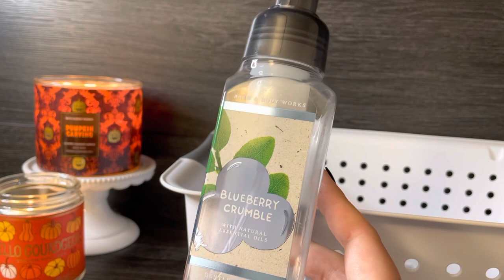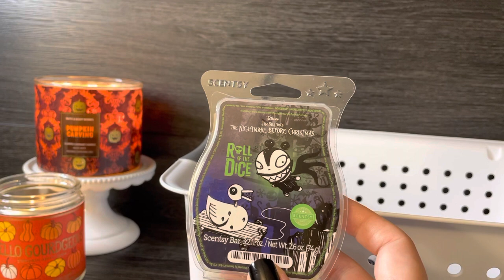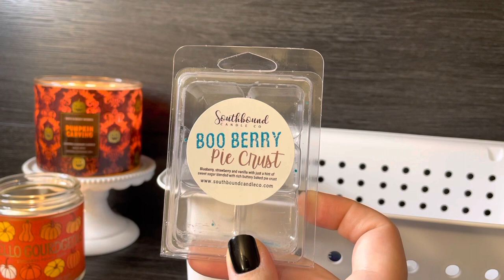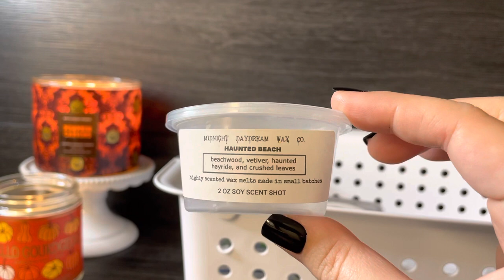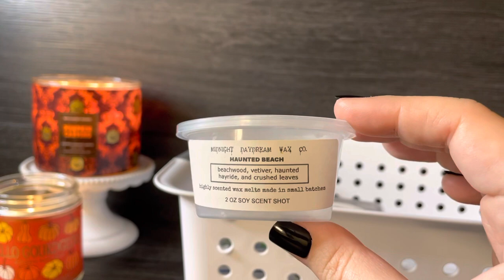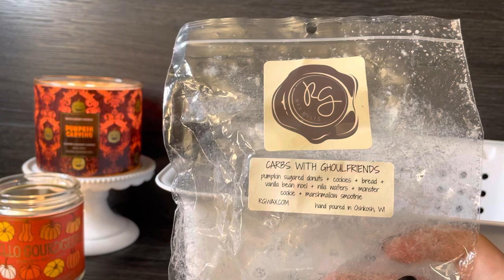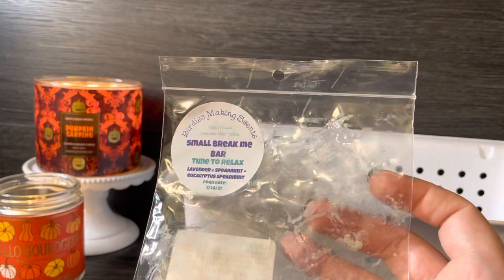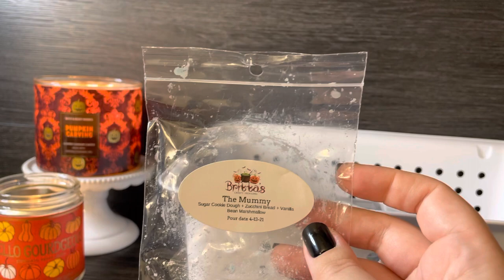Weekly Wax Empties! || October 25-31